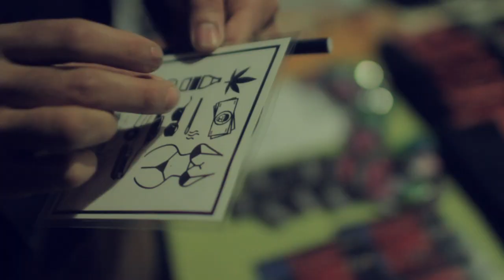TEAM MCC: Cam The Mac @ The Vera Project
Moor Gang x Team MCC:
Cam The Mac x Cassow x MackNed @ The Vera Project

MissCaseyCarter.com
CamTheMac.com
MoorGang.com
DetoozFilms.com